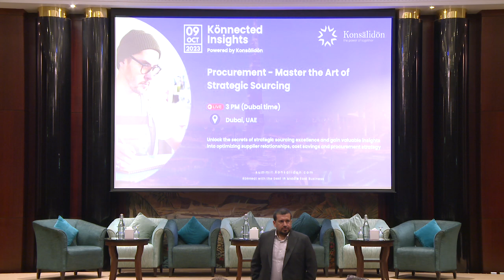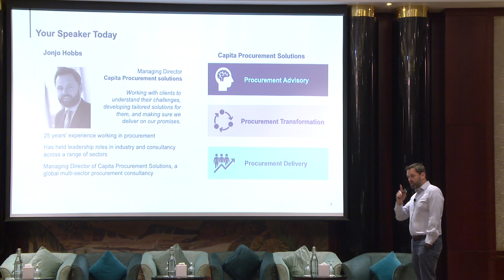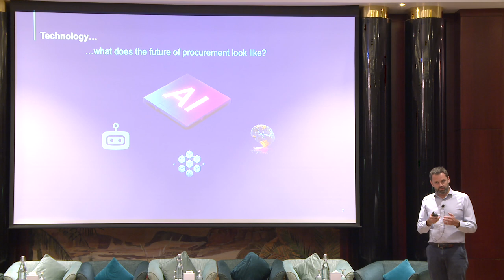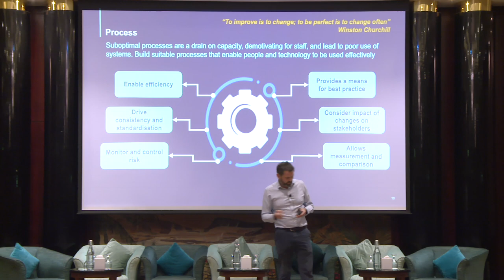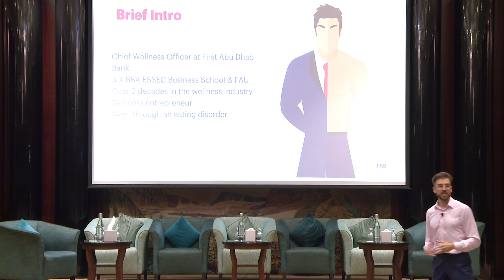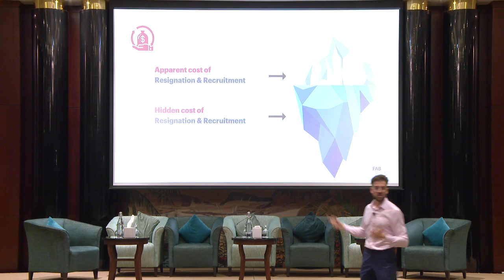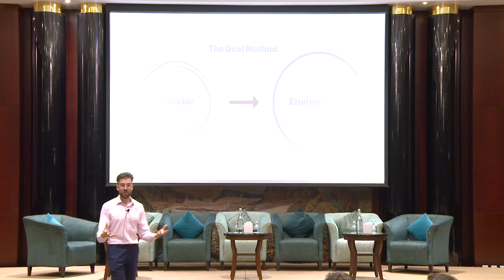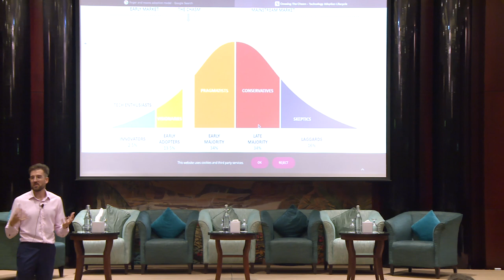Könnected Insights - Procurement Professionals Event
With businesses around the globe striving to optimize costs and rethink their procurement strategies amidst a growing global procurement software market (at 9% CAGR), it’s no secret that Procurement is a cornerstone of modern business. Firms ought to adapt to the latest, stay ahead of the curve, and realize savings and supplier enhancements.

Join us on the 9th of October 2023, for an exciting and informative Procurement Excellence Event, where industry leaders and experts will converge to discuss the latest trends and strategies in procurement.

With engaging panels, and focused discussions on key procurement areas and topics, this event would be a great platform to network with like-minded professionals, help master the art of strategic sourcing, and know more about the latest developments in the procurement space.